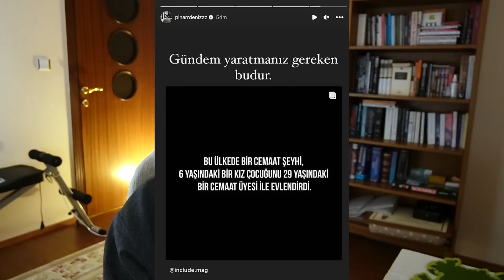Pınar Deniz, Why?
cringe ✅
ad hominem ✅
cry? everytiem. ✅ ✅ ✅

MUTLAKA İZLEYİN!